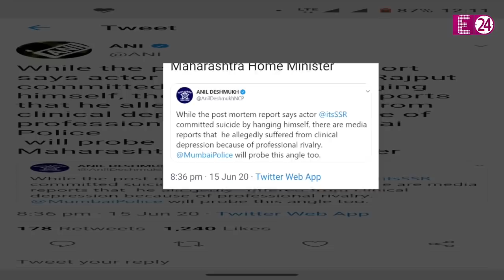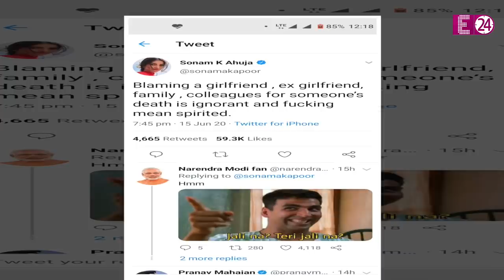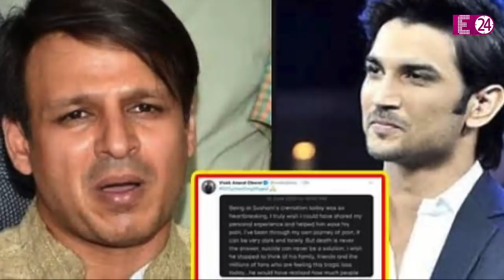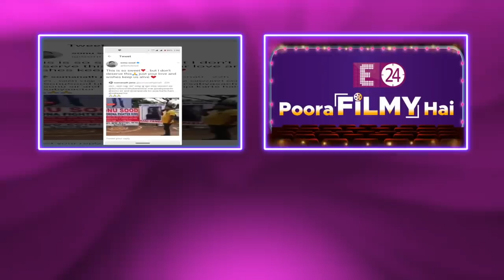Raveena Tandon ने किया खुलासा, बॉलीवुड इंडस्ट्री के काले सच को किया जगजाहिर ||Bollywood Top 10 News